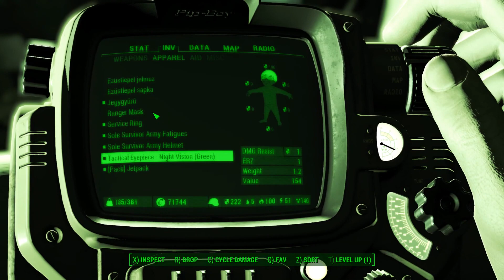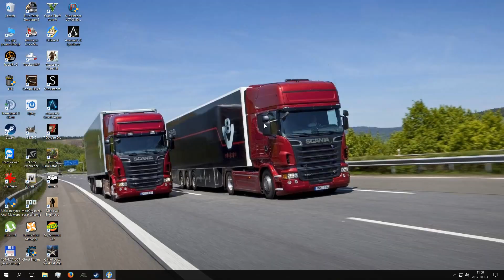Fallout 4 + Mods.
Sorry, at the end of the video the game crashed